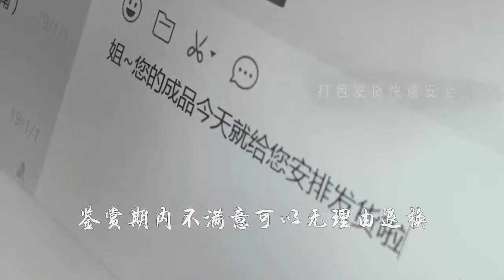【边境淘翠】早市遇冰阳绿翡翠套链开价100000，最后18000入手，算不算捡漏？